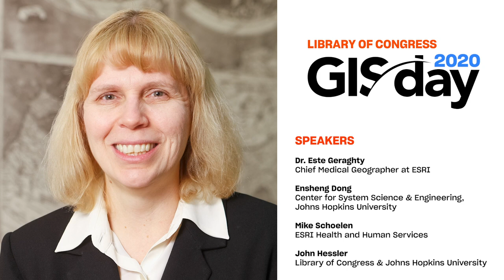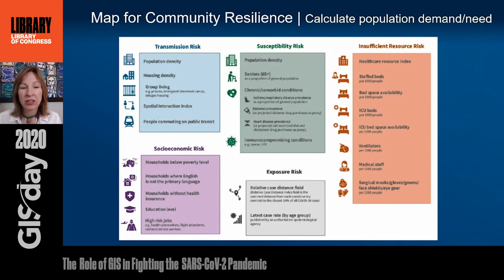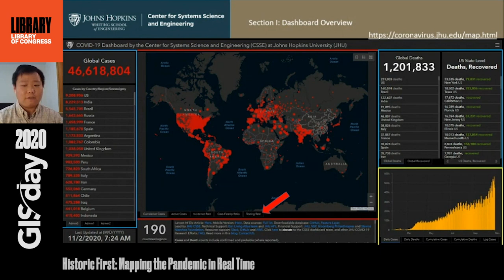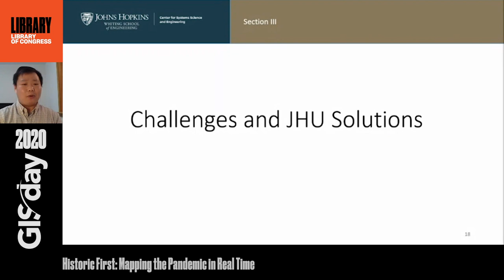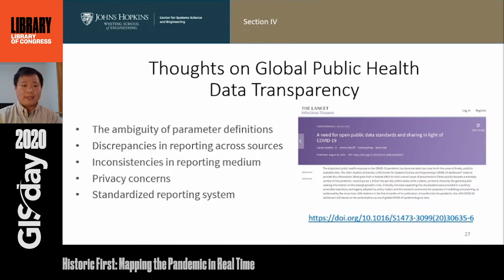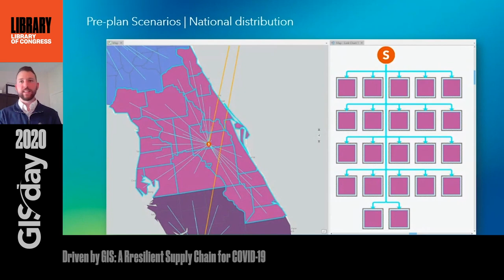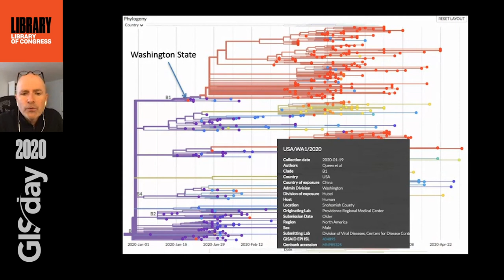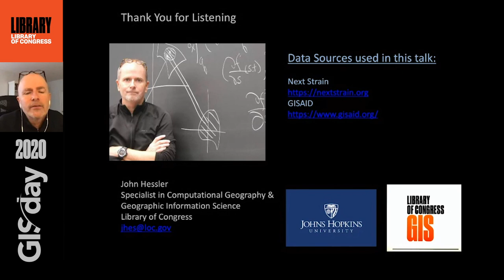GIS Day 2020: Mapping the Pandemic Cases, Traces & Mutations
For almost everyone in the world, the last few months have been unlike any experienced in their lifetimes. The current public health crisis, spawned by the outbreak of COVID-19, has shown that viral pathogens pose an ever-present danger to global human health and economic stability. For cartographers and epidemiologists tracking the spread of the SARS-CoV-2 virus, trying to understand its evolution, zoonotic spillover and mutations, as well as managing the distribution of billions of doses of a potential vaccine and PPE, the virus has presented a geospatial analysis challenge like none other. Speakers for GIS DAY 2020 will look closely at how mapping and GIS technologies have been used to help public health officials, emergency rooms, epidemiologists and the general public, as they all struggle to understand the spread of the disease and to allocate precious resources.

Program:
Keynote:
Este Geraghty, Chief Medical Officer at ESRI  - The Role of GIS in Fighting the SARS-CoV-2 Pandemic

Technical Papers:
Ensheng Dong, Center for System Science & Engineering, Johns Hopkins University - Historic First: Mapping the Pandemic in Real Time

Mike Schoelen, ESRI Health and Human Services - Driven by GIS: A Resilient Supply Chain for COVID-19

John Hessler, Library of Congress & Johns Hopkins University - More Than Just Cases: Mapping the Mutations of SARS-CoV-2